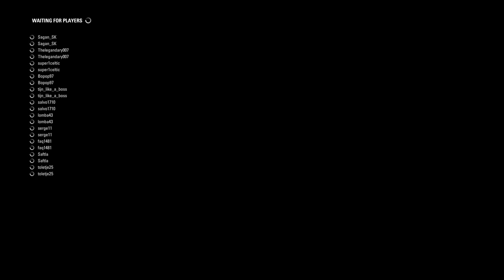F1 Career, Skill, Race, Expert Difficulty, Cockpit View